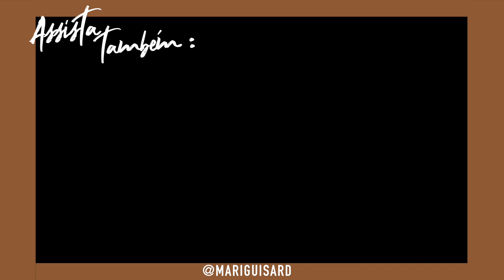6 MANEIRAS DE USAR O DARK OIL DA SEBASTIAN!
No vídeo de hoje te mostrei 6 maneiras diferentes de usar o Dark Oil da Sebastian, que é o meu óleo capilar preferido!

Dark Oil